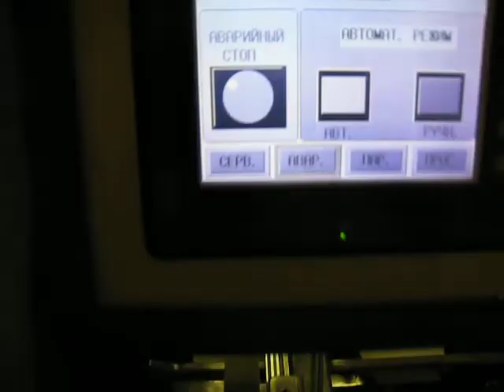Упаковка зефира и пастилы в лотках в картонные пеналы-картонета МКН3 на фабрике "Ударница"